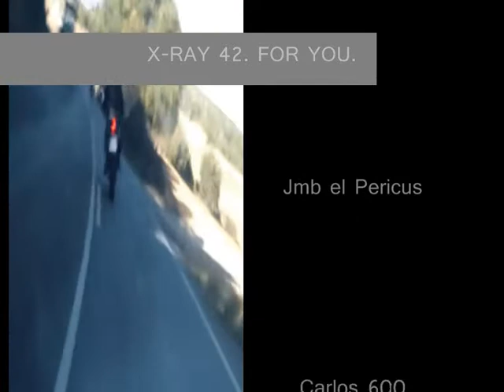X-ray 42. Desenlace...